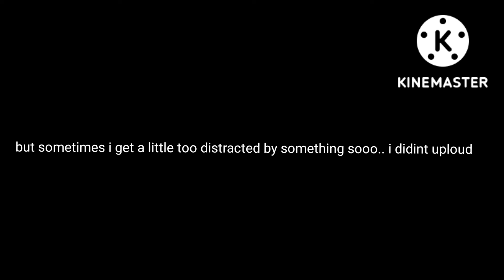Things that you might not know about my channel🤔🤔